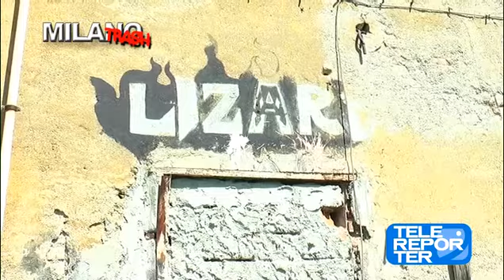VAIANO VALLE IL CENTRO RICAMBI DI AUTO RUBATE